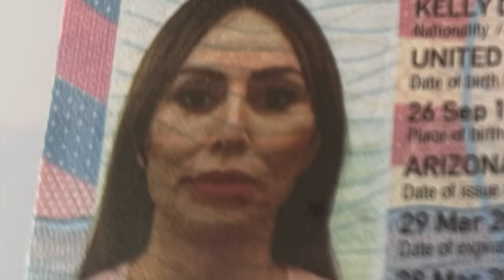RICK & KELLY'S DAILY SMASH MONDAY MARCH 25: SHANNON GETS SUED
Rick & Kelly go back to the vault, proving they broke the John Jannsen suing Shannon Beador story a week ago & share their reactions to the latest developments, plus Rick's gum surgery aftermath, a video goodbye to Harry, installing new storage shelves in the garage, Kelly goes to church and bullies grow into winners IN THE NEWS!

Rick & Kelly are PROUD to be the OFFICIAL LAUNCH PARTNERS with SOULLIFE MINERAL SUPPLEMENTS here in America!

Get your Daily Smash and Rick & Kelly Show hats & sweatshirts

Get your autographed copy of Rick's book "CHASING CATASTROPHE", also

Cast:
Kelly Leventhal
Rick Leventhal